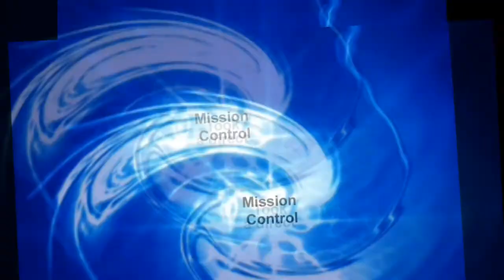Goes without saying ....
The core 2012 Atlantic hurricane season forecast map, appearing in red(Trail of Tears,) with the giant "S" was first published on Flickr

Post 399. OracleDeAtlantis 5:06 AM GMT on April 20, 2012

As the annual hurricane conference draws to a close, I'm reminded of another meeting not long ago, where the wind marched obediently from east to west, delivering its own forecast.

From white clouds and red sticks that worry;
moving swiftly along on a terrible journey.

Hearing not then, but now is here when;
forgotten souls, howl where we'll send.

Lord of the earth, subdue power the air;
make then mark a transition be where.

Unstem rotation, bound to be topped;
a towering, stammering, horizon unlocked.

The thread location of my Houston hurricane forecast that took place in 2008, which my 2012 forecast imagery drew upon, appeared on the Mars Rover Blog under the forum header "NASA-JPL-Government," can be found here, and is entitled "Discovery flies on eve of Atlantic hurricane season & Arthur forms."

(Source file for the three forecast pictures that appear in this movie.)

Some of the attached photos on the first page were lost due to inactivity on Yahoo's free Flickr account, but I retain original HTML files of this thread and so have the original imagery saved.

Page one of the thread helps lay some important groundwork for what will appear in the forecast on Page 3, and in posts #43 and #44, in particular with respect to the "apex of the triangle" as a focal point. The apex of a triangle is a common frame of reference throughout all of my predictions and forecasts for years, but also what is contained within this geometrical shape. I essentially use them to point the reader's attention in a certain direction or focus.

Post 10 &t 11 on page 1 of this thread is good example, as indeed, another hurricane("Ike") would soon follow and go on to become far more powerful than hurricane Dolly, in several respects.

Note that in the past this thread has been temporarily censored by the blog owner, for reasons that have never been explained. So if it disappears, again, I retain original copies or you may find it in the "Cache" file on Google, especially if it's been less than a couple of weeks since removal. The thread has always come back, but why this has been done, is again a mystery. It tends to disappear when particular attention is focused on it.
I'm attaching a screen shot of the location in the forum header, so you can see where it should be, in case this happens again. Here's the current screen shot of page 2 of the forum topic and header .  "NASA-JPL-Government"
Its position will not change much, as the forum is currently relatively inactive in this section.

I'm also attaching the lost images from page one, post 1, within the thread itself, and which help lay some of the groundwork for later themes in my writing.

Weather Underground: Post 1077. OracleDeAtlantis 4:39 AM GMT on August 25, 2012